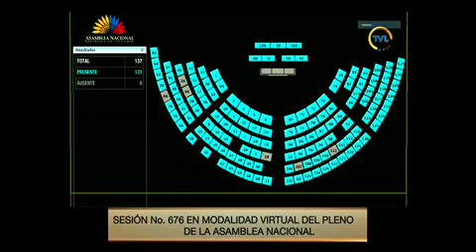Rectificación de la votación de la moción 4 - Sesión 676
28 de julio de 2020
Informe No Vinculante sobre la Objeción Parcial al Proyecto de Ley Orgánica contra el Consumo y Microtráfico de Drogas.